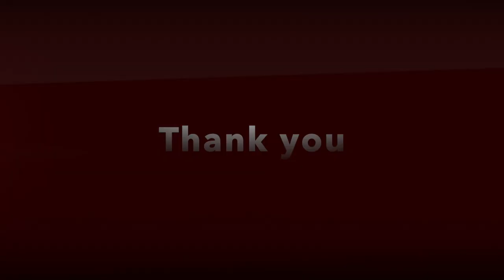Butterfly Carrot Beautiful Flower | Mutita Edible Art Youtube Video Lesson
Carrot Butterfly flower by Mutita Art Of Fruit & Vegetable Carving Videos Lessons Youtube. Step by step easy to follow. Thanks friends 💖

Beautiful Music : Let_It_Happen
By : South London HiFi Youtube